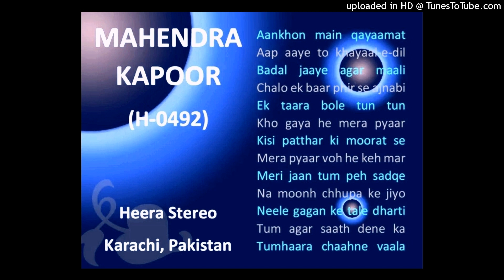Aap_Aaye_To_Khayal-e_Dil-e-Heera Jhankar_Mahendra Kapoor